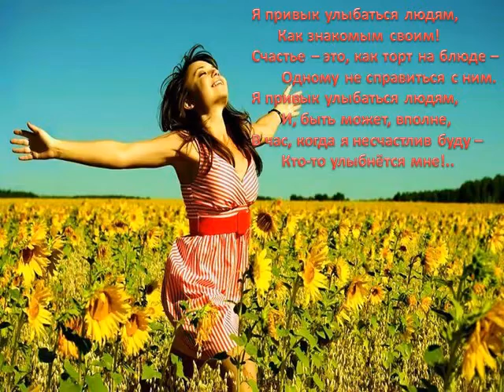Я привык улыбаться людям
Сергей Трофимов